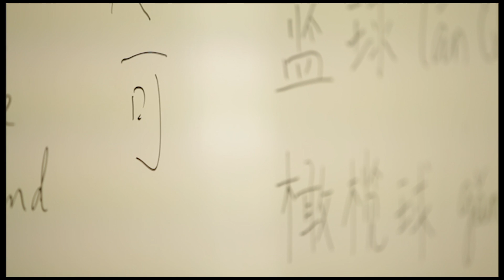Chinese Language Academy of Los Angeles - CLA 16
The Chinese Language Academy of Los Angeles (CLA) provides customized Chinese language and Chinese culture training programs to companies, government agencies and individual professionals in the greater LA area. We offer specially designed courses on the client site, group classes at our facilities located in Downtown LA and West LA, or private 1-on-1 classes. We also offer lectures provided by prestigious China expats and U.S. government officers to meet your specific goals.